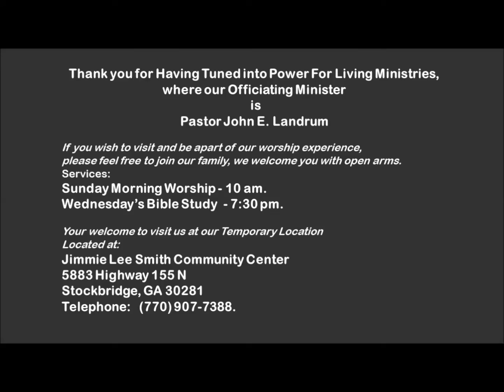Double for Nothing! Power for Living Ministry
GREAT MESSAGE.   When everything has gone array will you still serve God!  Will you still worship him"  Job was a perfect example.
Scripture:
34 Who is the one who condemns us? Christ Jesus is the One who died [to pay our penalty], and more than that, who was raised [from the dead], and who is at the right hand of God interceding [with the Father] for us. 35 Who shall ever separate us from the love of [a]Christ? Will tribulation, or distress, or persecution, or famine, or nakedness, or danger, or sword? 36 Just as it is written and forever remains written,

“For Your sake we are put to death all day long;
We are regarded as sheep for the slaughter.”

37 Yet in all these things we are more than conquerors and gain an overwhelming victory through Him who loved us [so much that He died for us]. 38 For I am convinced [and continue to be convinced—beyond any doubt] that neither death, nor life, nor angels, nor principalities, nor things present and threatening, nor things to come, nor powers, 39 nor height, nor depth, nor any other created thing, will be able to separate us from the [unlimited] love of God, which is in Christ Jesus our Lord.  Romans 8:34-39 [Amplified Bible].

We are a Church Ministry in Georgia, we want to share the message of truth to the brokenhearted, ailing and discouraged  individuals who are looking for answers.   We believe that through Jesus Christ lives can be changed one day at a time.